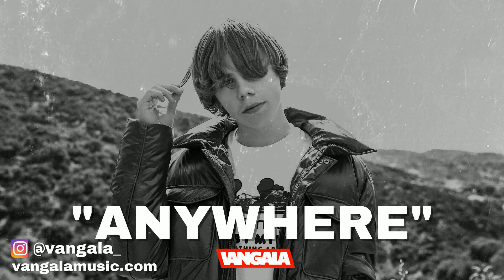[FREE] KID LAROI X SZA X SUMMER WALKER X EMOTIONAL Type Beat 2024 - "ANYWHERE" | PROD.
INSTANT DELIVERY

FREE FOR NON PROFIT ONLY, IF YOU RELEASE ON SPOTIFY, APPLE MUSIC ETC WITHOUT PURCHASING YOU WILL BE HIT WITH COPYRIGHT.

Must Credit:  (Prod. @vangala_)

[FREE] THE KID LAROI X SZA X SUMMER WALKER Type Beat  - "ANYWHERE" | EMOTIONAL Type Beat 2024 | PROD. @VANGALA_